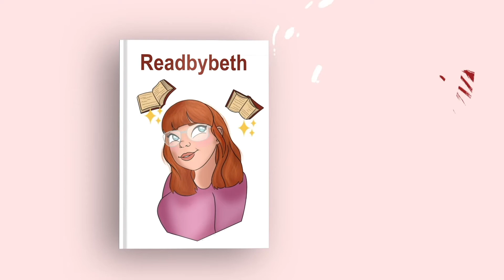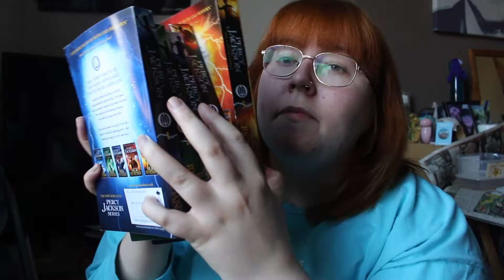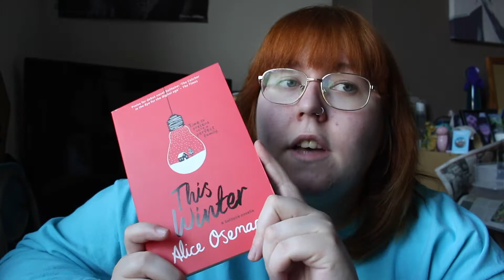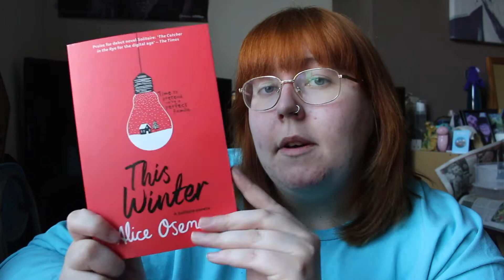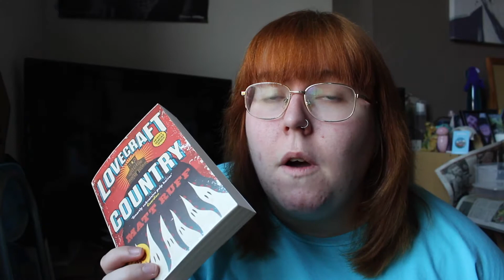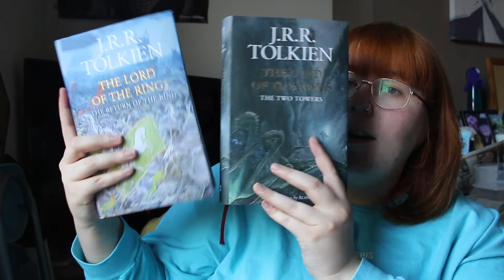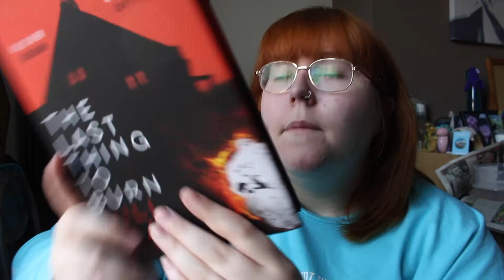FEBRUARY WRAP UP